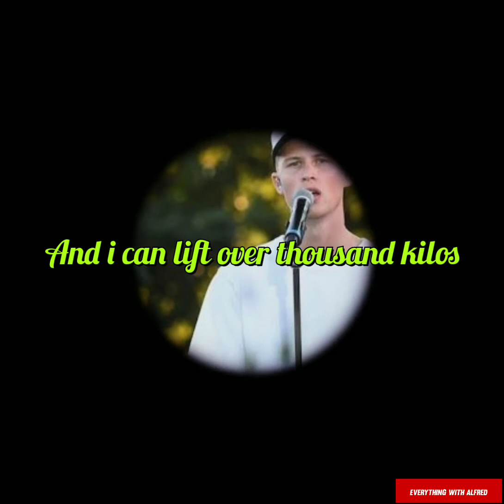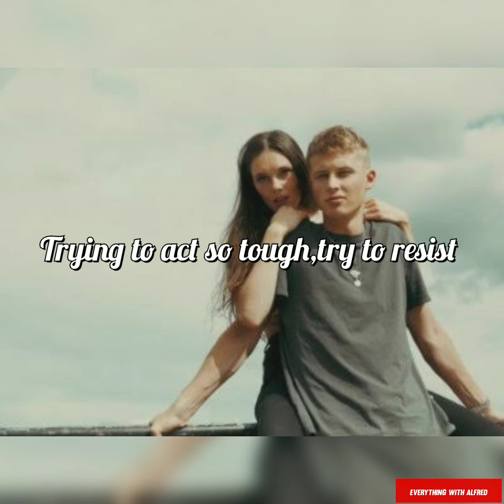Svag - Victor Leksell (Short Lyric video)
Victor Leksell
"Svag" is a song by Swedish singer Victor Leksell, released as a single from his debut album, Fånga mig när jag faller (2020). Leksell performed the song at Musikhjälpen in December 2019; following positive reception from fans, the song was released on 17 January 2020.[1] "Svag" was written by Leksell along with Carl Silvergran, Felix Flygare Floderer, Kevin Högdahl, and Niklas Carson Mattsson, and produced by Silvergran, Floderer, and Mattsson.[2] According to Leksell, the song expresses the feeling of having one's breath taken away while in the presence of a love interest.[3]
In Sweden, "Svag" debuted at number-one on the singles chart and stayed atop for 14 non-consecutive weeks; it has subsequently been certified septuple platinum by the Swedish Recording Industry Association.[4][5] The song also topped the singles chart in Norway and has reached the top 20 in Denmark, where it has been certified gold.[6][7] As of October 2020, "Svag" is the most-streamed Swedish-language song on Spotify, with over 100 million streams.[8] The song was awarded the 2020 Rockbjörnen award for Swedish Song of the Year (Årets svenska låt).[9]